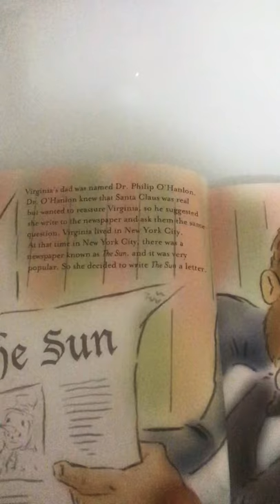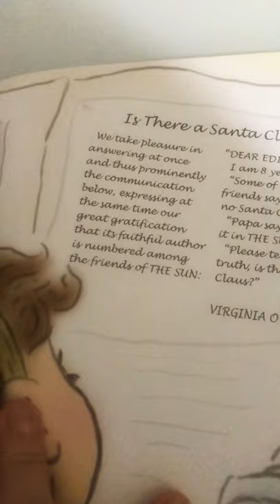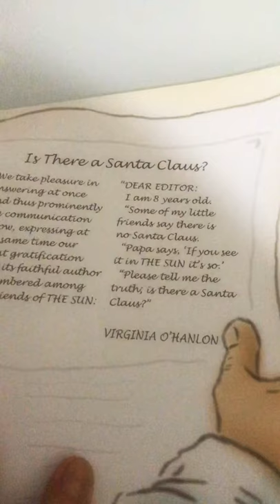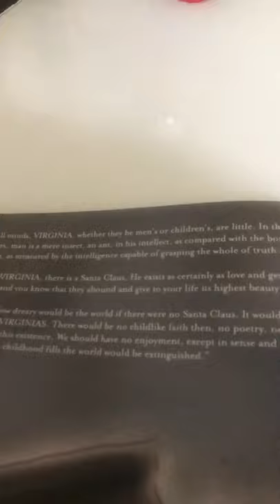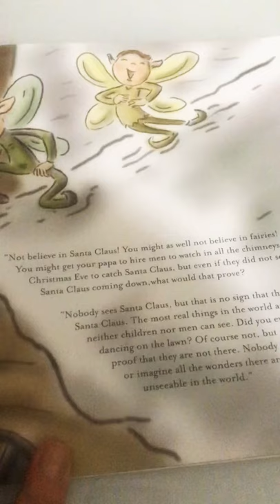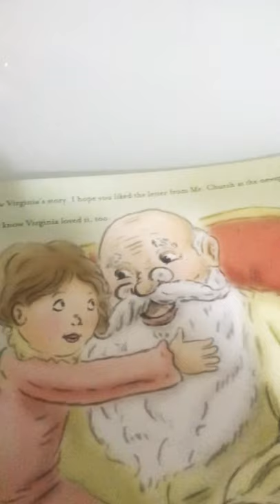January 16, 2020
Does Santa Claus exist?